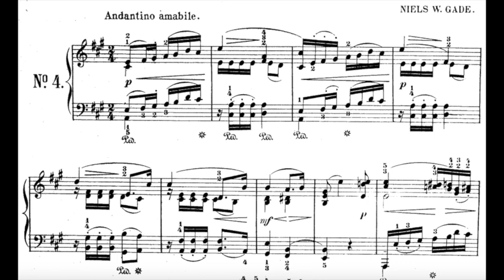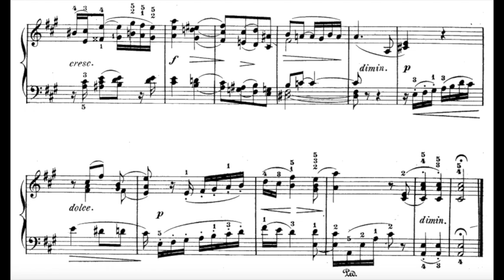Niels Gade: Romanza, Op. 57 No. 4 (RCM Level 8 Etude) - sheet music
Niels Gade (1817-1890): Romanza, Op. 57 No. 4
Pianist: Irene M Setiawan

The score here is downloaded from IMSLP:
Editor: Albert Ross Parsons (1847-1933)
Publisher Info: New York: G. Schirmer, 1895.

Modern edition can be found from RCM Celebration Series Piano Etude - Level 8, Sixth Edition, 2022.